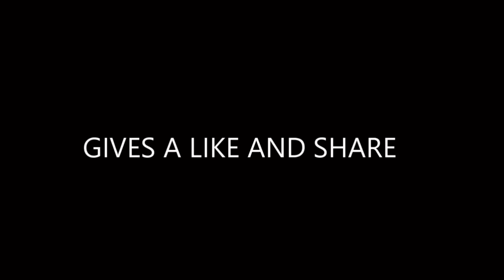Flying Like Superman - Special Effect Teaser Superman Take Off VFX Tutorial Coming Soon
Hi, Superman is always favourite superhero of kids and younger also. In this teaser you will see flying a girl like superman. She takes off like him. Friends this is just a trailer of Superman video effect. I will make a tutorial how you can do it in just few simple editing with any of your favourite video editor on mobile and laptop.

You waiting brightnurn, Superman’s new movie Release this year? Both brightburn and Shazam flying like superman has some time to come. Till than watch this trailer and please let know how its look. After all its very difficult to get shoot any scene from children:)